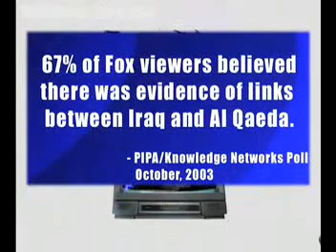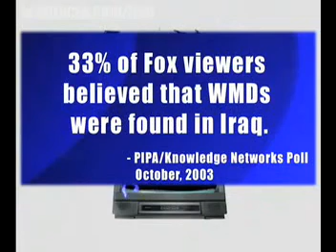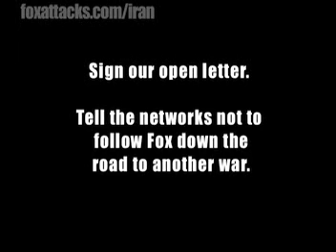Fox News Starting World War 3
More Evidence of war with Iran.